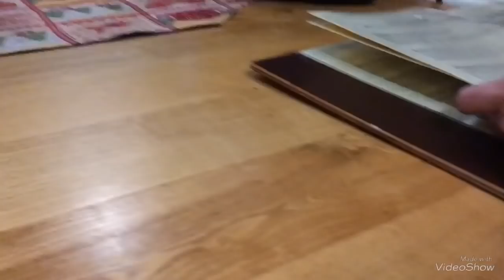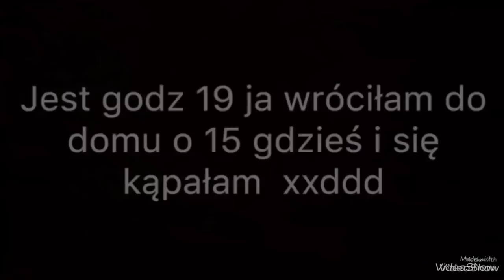Vlog| Zakopane ,sylwester Coś poszło nie tak ? i 5 tys subskrybcji 🥳